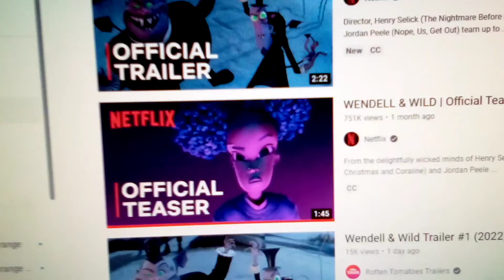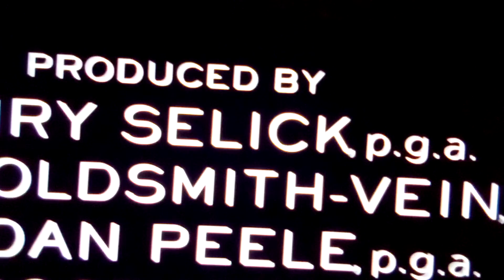Wendell And Wild (2022) Trailer Reaction